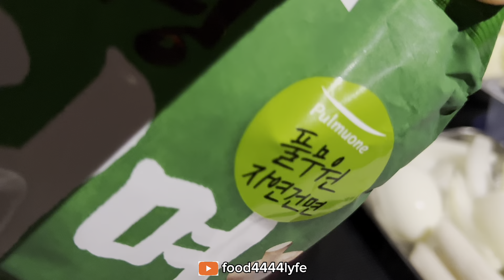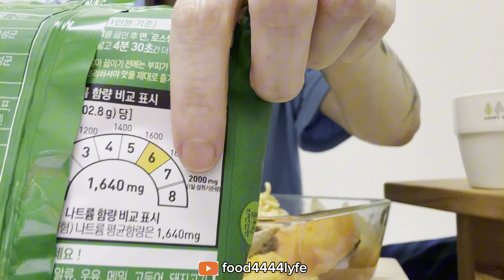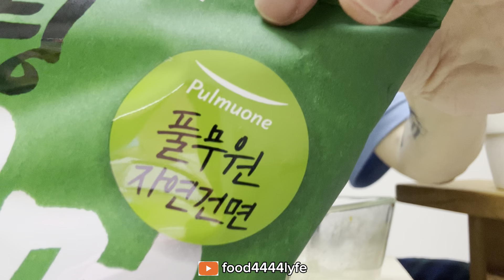INTENSELY slurping my yummy Korean Noodle 🍜💕 ASMR | MUKBANG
Hey my lovely peeps... here's a video FINALLY for those who kept asking why ur gorl is not uploading…. get ready for the INTENSE slurrrrrping ! 🤓💦💦💦

For this video, I highly suggest you guys to put on your earphones for the " OPTIMAL " ( lol ) auditory experience.  🤣🤣

From here on out, I will be putting less ads on my ASMR videos for a more optimal ASMR experience ( saving ur eardrumssss... lol ).

TYSM in advanced.

SPECIAL THANKS to the ppl who supported !! 💖💕